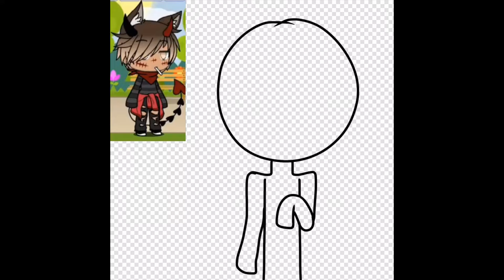Gift For Jack Anime❦||Drawings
Hello my cinnamon rolls!! ヽ(〃＾▽＾〃)ﾉ I made fanart for the awesome and wonderful Jack Anime! ^^ please subscribe to him,it would mean a lot to him and me uwu hope you guys like the drawing and Jack if you’re watching this then hope you like your gift (◕ω◕✿)

☆мυѕι¢☆
♡Kenai-Nobody Knows